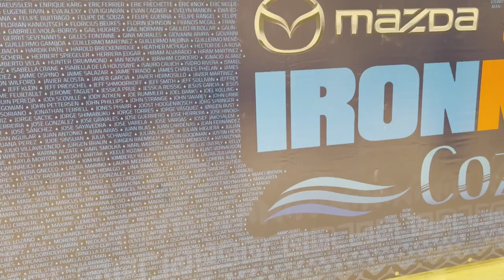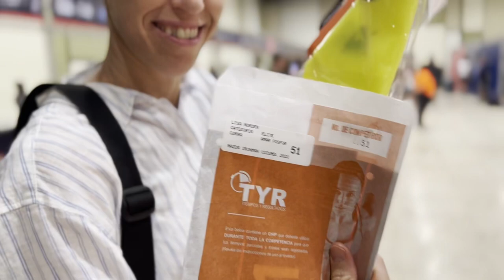IM Cozumel - the calm before the storm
The days leading up to the last Ironman of the 2022 season.
All shot by Calle on an iPhone. Content on a budget. Big thank you to Jesper for the SOS editing on a Friday evening 🙏🏼